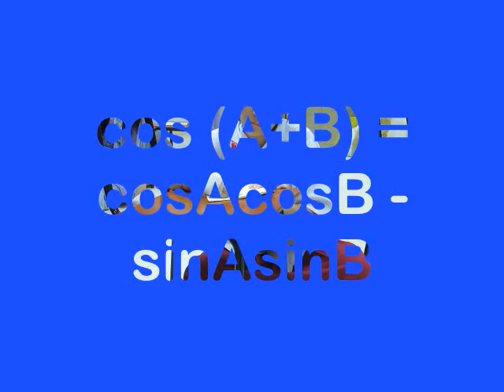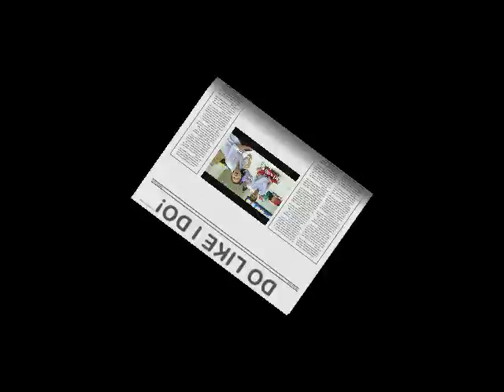Lazy Trigonomitry ;D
ช่วยกัน view ช่วยกันแชร์ ช่วยกันกด like หน่อยนะก่ะ ! :D
โดนบังคับให้มาทำ -.- เพื่อคะแนน ช่วยหน่อยน้า
ขอแค่ 500 view 500 like ไม่งั้นไม่ผ่านน :-(
เพื่อคะแนนพวกเรา wit-whew เด็กวิทย์ห้องหนึ่ง ;S fightto!